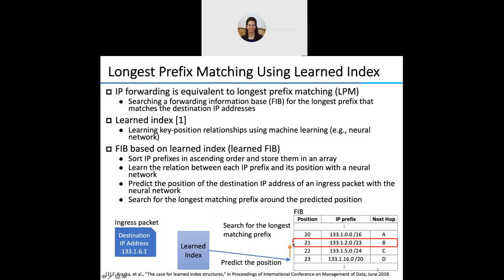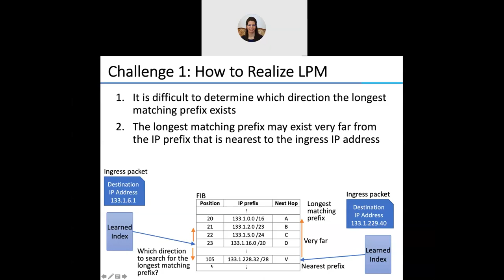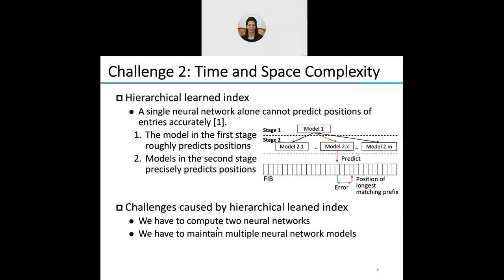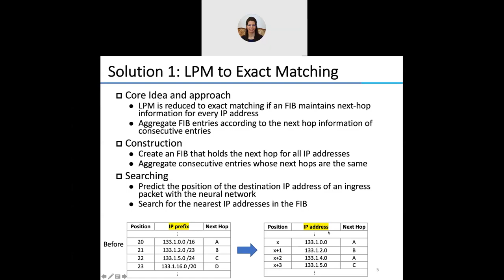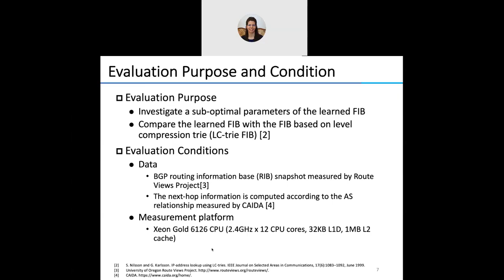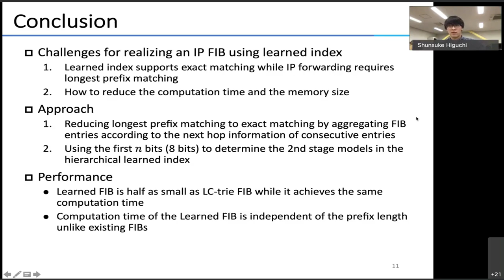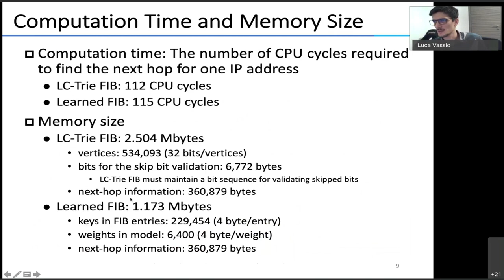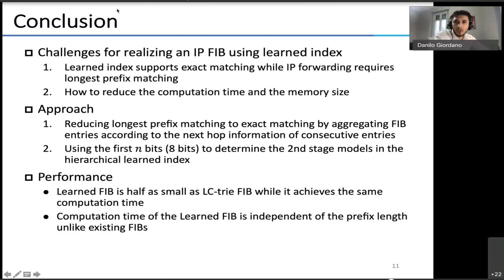Workshops - WAIN 2020: Talk 7, Higuchi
WAIN 2020 –  2nd International Workshop on AI in Networks and Distributed Systems